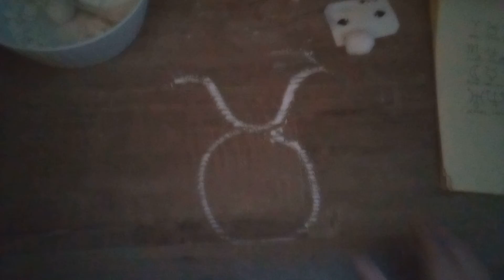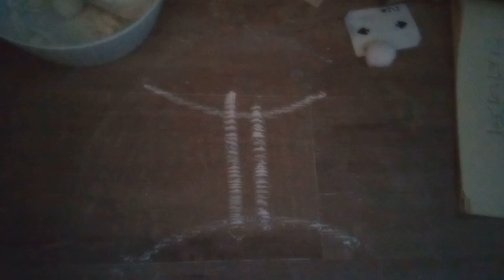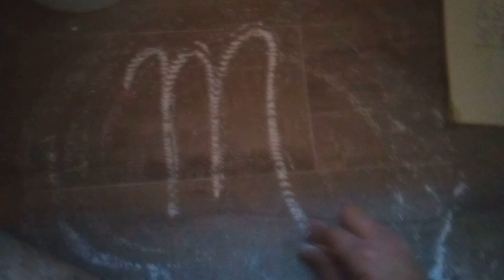2022: the Orisha, "La Gitana" Madam Nicole and traditions of zodiac, signs, and symbols, pt 1.